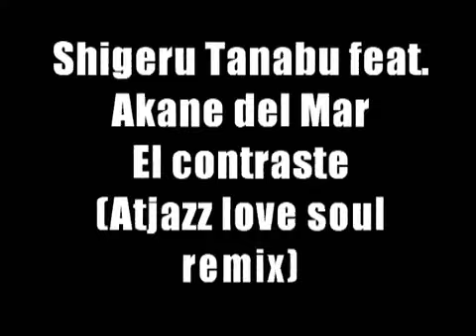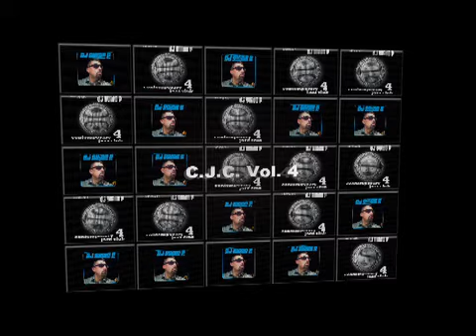Dj Guido P - Contemporary Jazz Club Vol. 4 (YouTube Edit)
This is the edited version built for Youtube of the chapter #4 of my Contemporary Jazz Club series.

01 Reel People feat. Tony Momrelle - Star (Unplugged @ Livingston Studio) [Reel People Music]
02 Incognito - Freedom To Love (Atjazz Astro Remix) [Reel People Music]
03 Osunlade pres. Sambas - Obatala Y Oduduwa (Osunlade's Yoruba Soul Dub) [gotsoul]
04 Alton Miller - Find A Way (Main Mix) [Vibe Boutique Records]
05 Tamara Wellons - Euphoria (Jonny Montana mix) [Seasons Limited]
06 Monocles & Slezz feat Mxolisi Ndongeni & Maestro De Casa - So Fine (Original Vocal Mix) [Peng Africa]
07 Dj Fudge & Ezel Ft Mani Hoffman - Call My Name (Original mix) [Tejal]
08 Antonio Ocasio - Dust Yourself Off! (Cd Mix) [Tribal Winds]
09 Mmelashon - I Am Blessed (Azza K Fingers Club Mix) [Maurice Joshua Digital]
10 Shigeru Tanabu feat. Akane Del Mar - El Contraste (Atjazz Love Soul Remix) [Apt. International]
11 Atjazz & Jullian Gomes - Overshadowed [Atjazz Record Company]
12 BSC feat. Jessi Colosante - What You Do To Me (Original) [NYSoul]